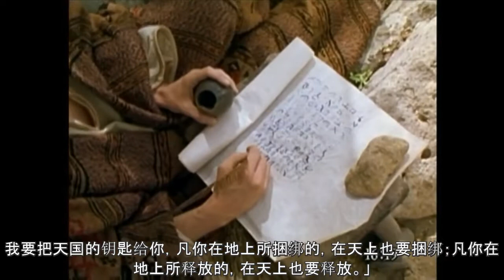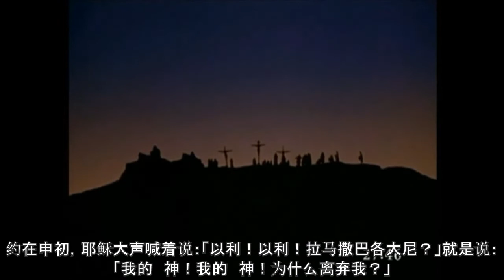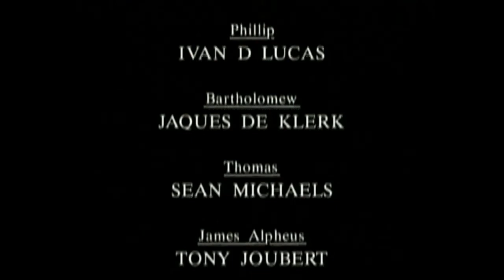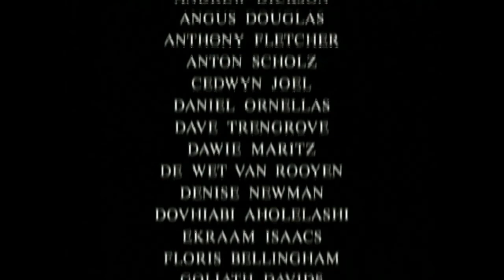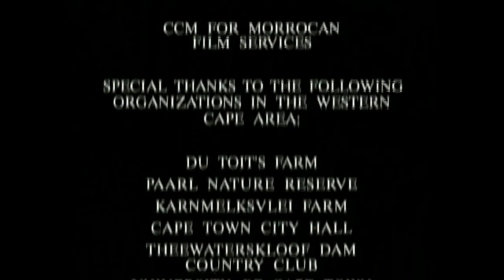馬太福音 | Jesus | Receive the eternal life | Matthew's gospel | Full movie | Chinese Mandarin Subtitles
讀聖經:
整部電影：拿撒勒人耶穌 - 盧克的福音 Full movie Jesus Chinese mandarin The gospel of Luke
耶穌基督復活後 | Cinese Mandarin | Full movie: Acts | 使徒行傳 - 視頻聖經 - 完整電影 - Audio

Acts with subtitles:(From Chapter 1 to 7):
(from T to Z) Acts of apostles, full movie in English with more than 1000 subtitles. Languages starting with the letter
Languages:
Gospel of Matthew with subtitles (More than 1000 languages!):
Languages: